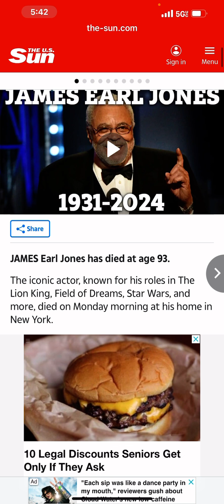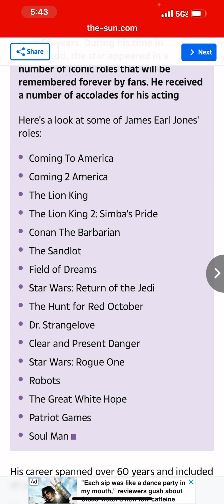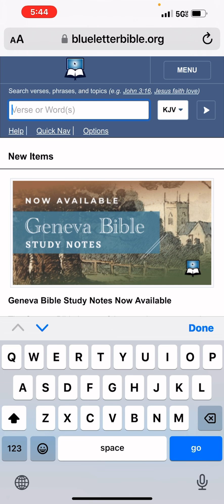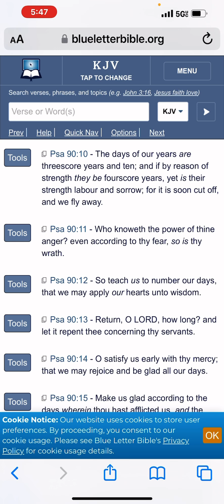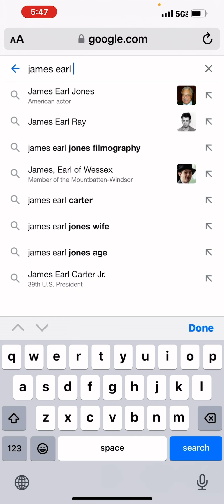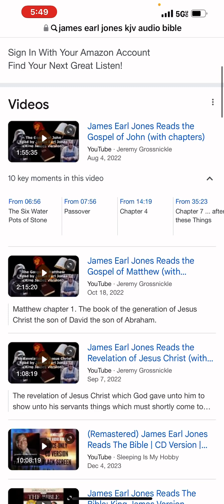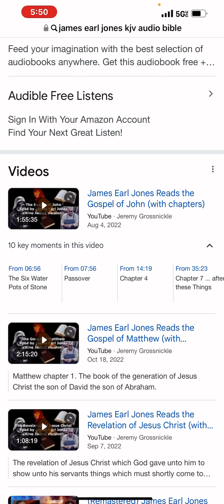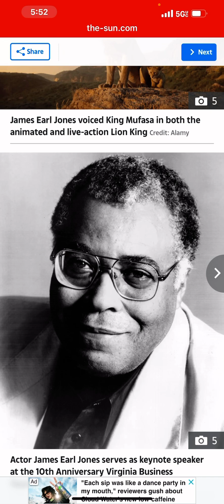GMS: BREAKING NEWS- ACTOR JAMES EARL JONES DEAD: ONE OF HIS WORKS WAS ALSO A KJV AUDIO BIBLE